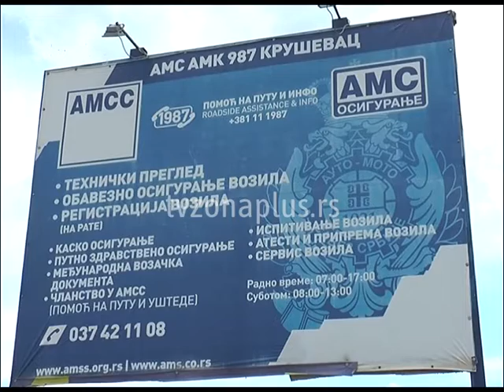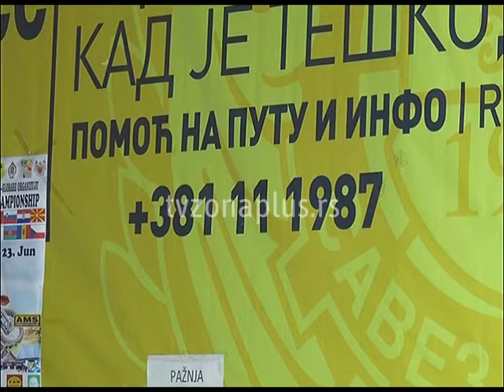PRE POLASKA NA ODMOR OBAVEZNO PROVERITE VOZILO